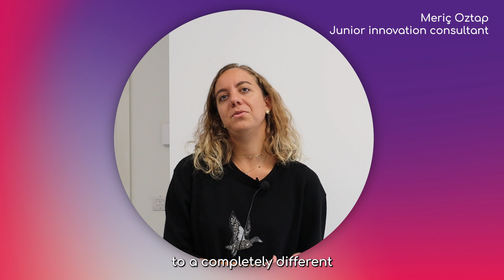Winter Appeal - bring the future forward for cancer patients